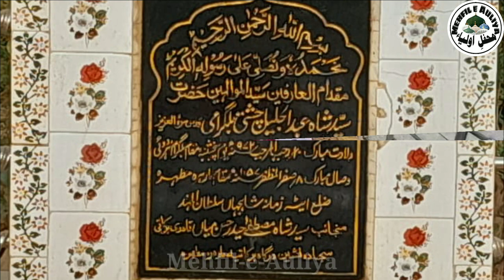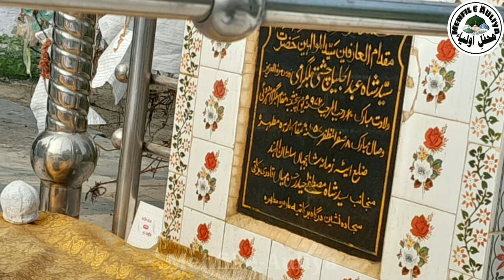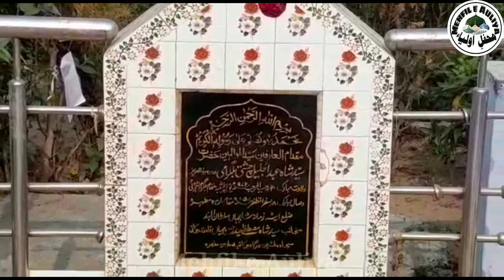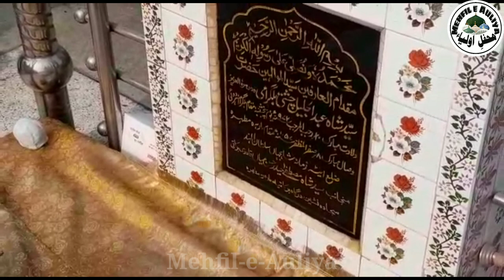Meer Abdul Jaleel Bilgrami | First Qutub Of Marehra | अब्दुल जलील बिलग्रामी | मारहरा के पहले कुत्ब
Documentary Of Hazrat Meer Abdul Jaleel Chishti Bilgrami, First Qutb Of Marehra Shareef
Name :            Meer Abdul Jaleel
Father Name :   Abdul Wahid Bilgrami
Birth :     20 Rajab 972 Hijri. 1565 A.D. in Bilgram Shareef U.P. India
Pir-o-Murshid :   Meer Abdul Wahid Chishti Bilgrami
Silsila :            Chishti, Qadri
Wisaal :            08 Safar 1058 Hijri. 1647 A.D. in Marehra Shareef
Mazaar :    Marehra Shareef Distt Aeta U.P. India